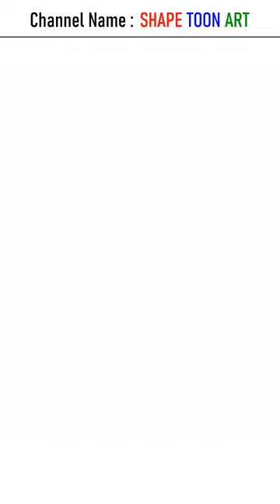Kamarajar drawing outline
Karmaveerar Kamarajar drawing outline